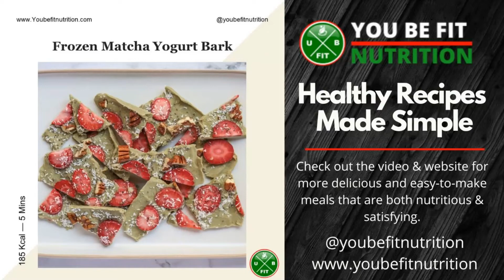Frozen Matcha Yogurt Bark Recipe | You Be Fit Nutrition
If you’re looking for a healthy yet delicious recipe, then look no further! This Frozen Matcha Yogurt Bark is the perfect balance of sweet and nutritious. Made with just a few simple ingredients, this recipe is perfect for a summer treat or a light snack.

Not only is this Frozen Matcha Yogurt Bark healthy, but it’s also easy to make. Simply combine all of the ingredients in a bowl, mix well, and then spread the mixture onto a baking sheet. Freeze for a few hours, and then enjoy!

Checkout the recipe in the You Be Fit Nutrition Recipe Pack